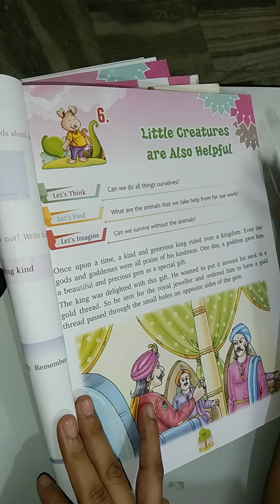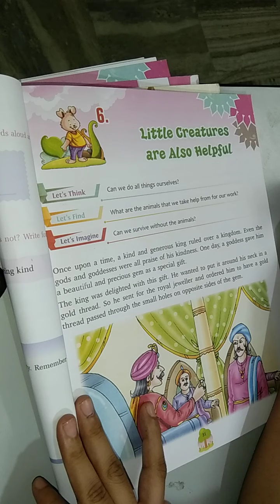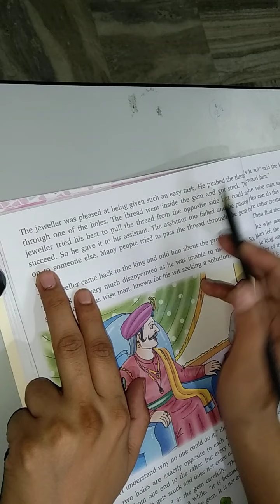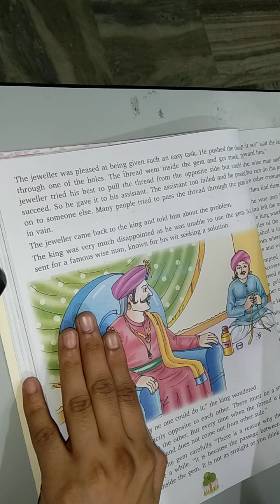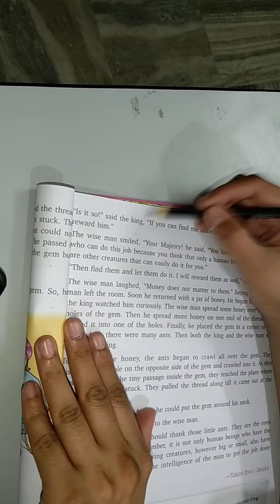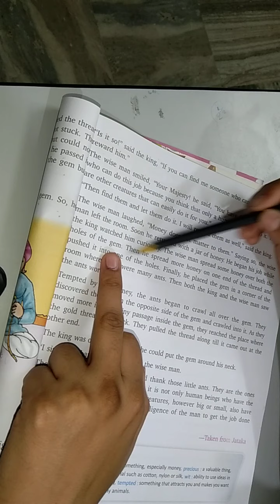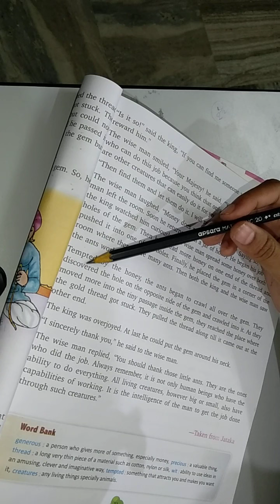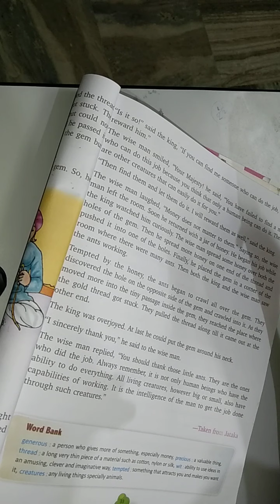Little Creatures are Also Helpful .. ( amazing story)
Hello Friends,
This is Swapnil Porwal and I am share an amazing story little Creatures are Also Helpful with you .